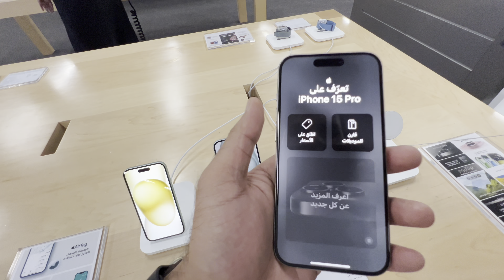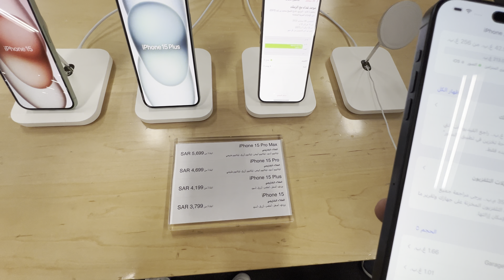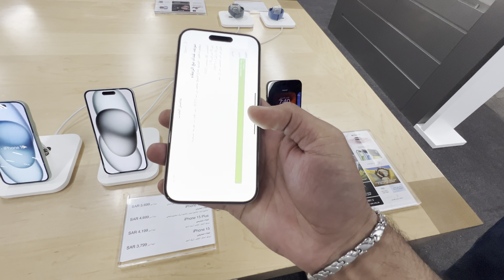15 pro max | Natural Titanium | Short Review KSA - Should you Buy or Not ? 🤔​⁠​⁠@HamzaRajput26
iPhone 15 pro Max short review in jarir book store jeddah Saudia Arabia .